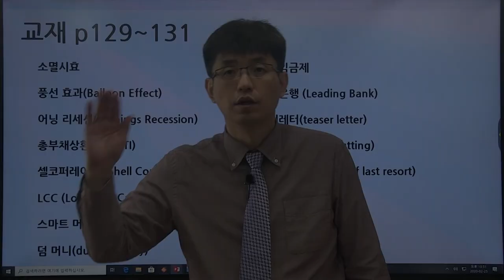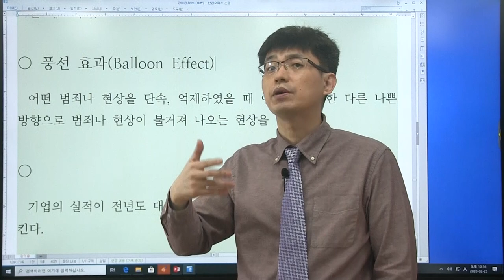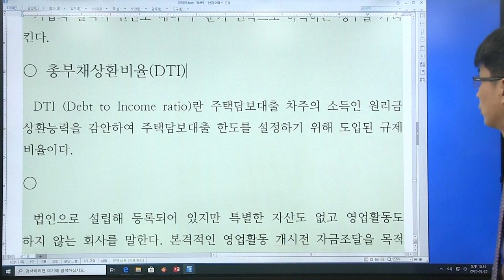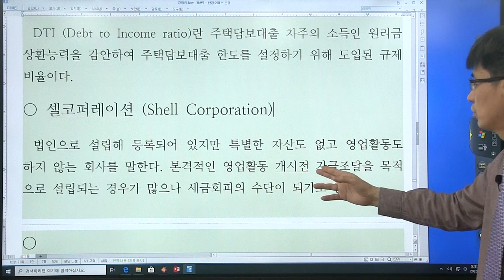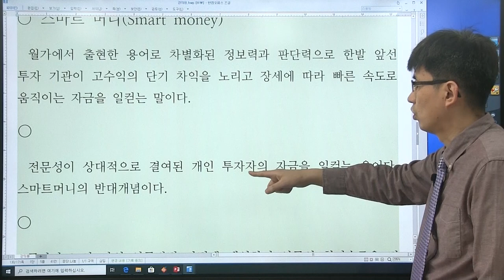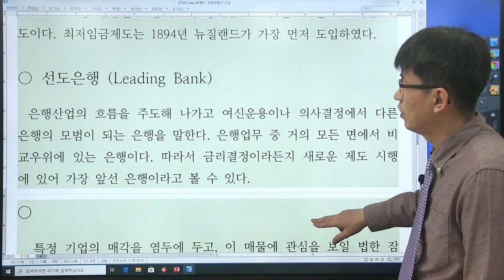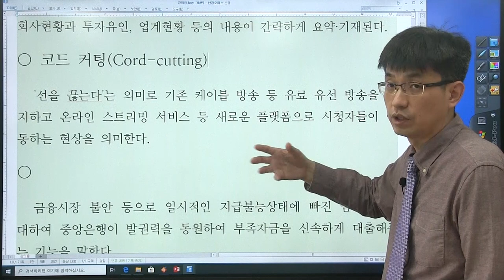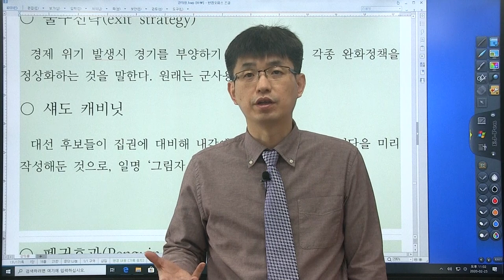[경제 금융 시사 상식 550 : 41 강] 교재 (p129 ~ 131 ) 소멸시효, 코드 커딩 ...